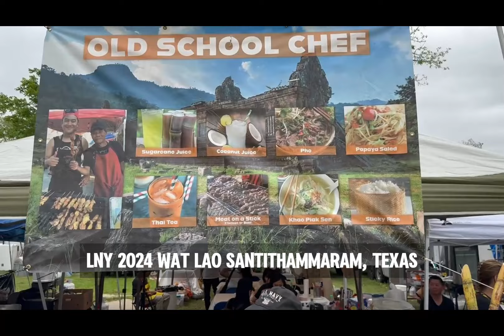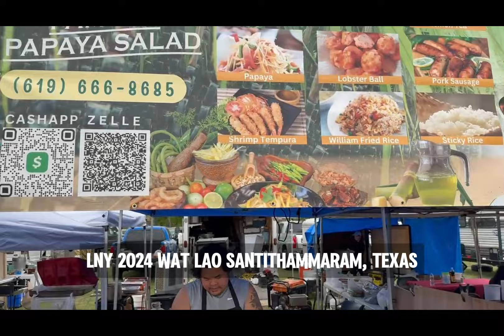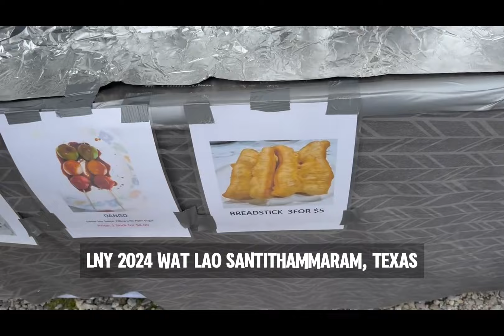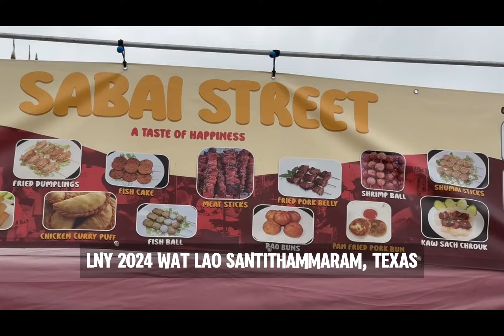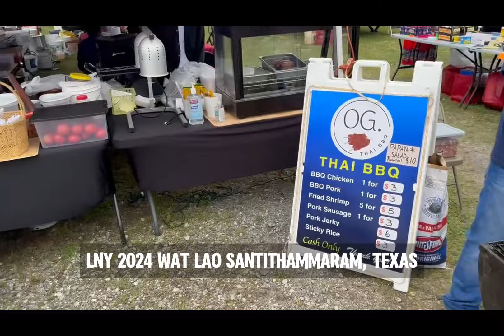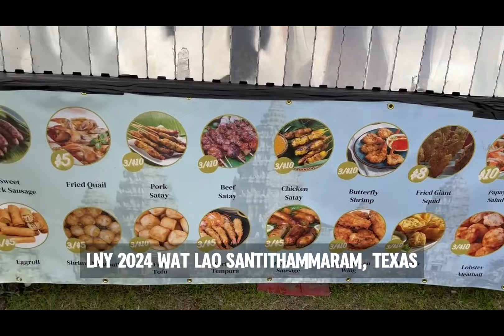Vendor Booths at LNY 2024 Wat Lao Santithammaram (March 30-31, 2024)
Vendor Booths Lao New Year 2024 at Wat Lao Santithammaram, people sometimes call Wat Lao Kimbo, located at 3000 Kimbo Rd, Fort Worth, TX 76111 USA